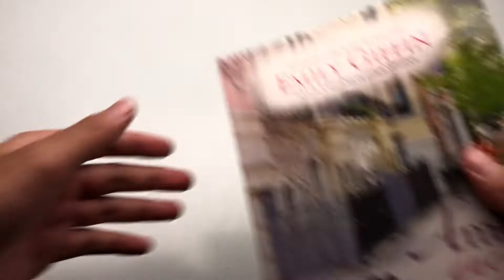Ame o que é Seu | Emily Giffin - Livrarias Família Cristã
Especificações:

312 Páginas
Editora: Novo Conceito
Acabamento: Brochura
Autor: Emily Giffin